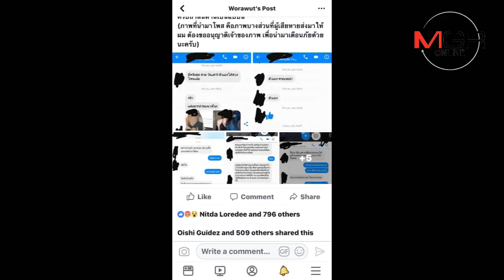แชร์เตือนภัยช่างภาพหื่นลวง นศ.สาวทั่วเชียงใหม่ถ่ายแบบ-เหยื่อวัย 19 เผยนาทีระทึก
19/09/2018 แชร์เตือนภัยช่างภาพหื่นลวง นศ.สาวทั่วเชียงใหม่ถ่ายแบบ-เหยื่อวัย 19 เผยนาทีระทึก